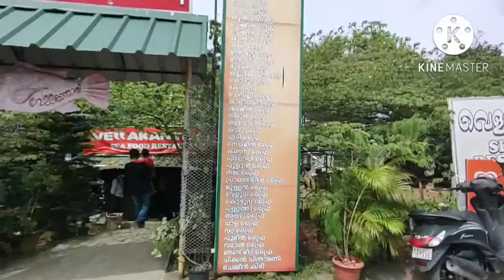മീൻ,ചിക്കൻ,ഞണ്ട്,ചെമ്മീൻ, കണവ എല്ലാം കൂട്ടി നല്ല നാടൻ ഫുഡ്|വെള്ളകാന്താരി|TastySeafood Restaurant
@ Vellakanthari Restaurant, kochi